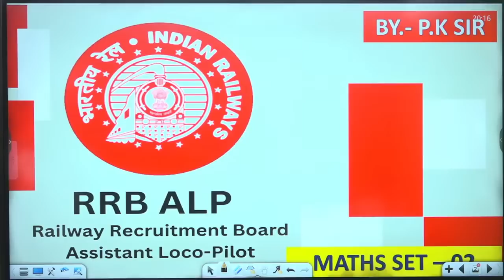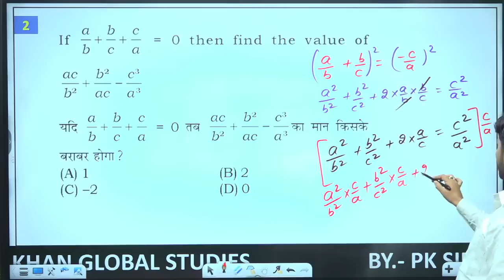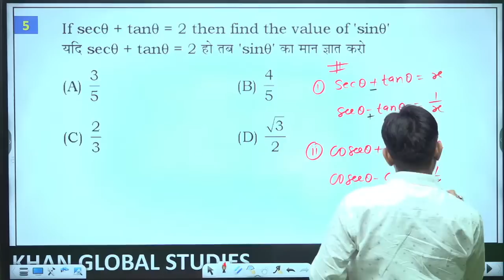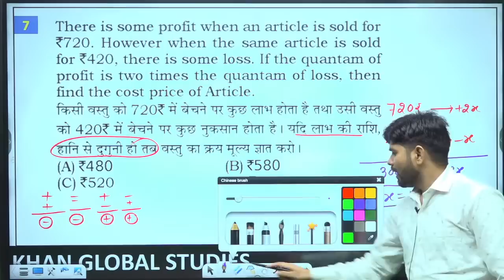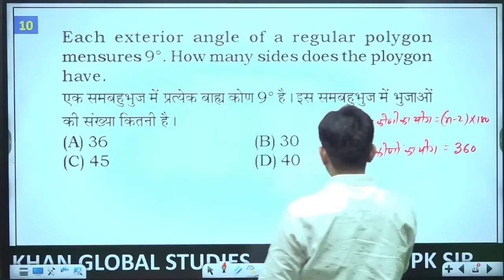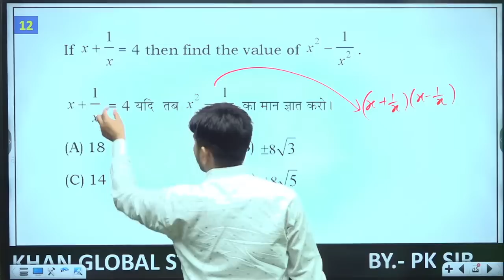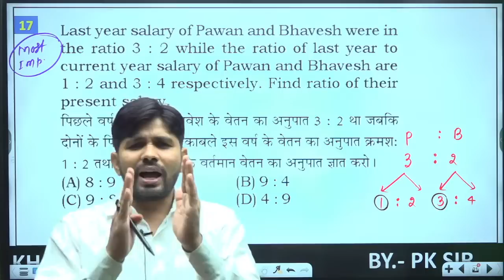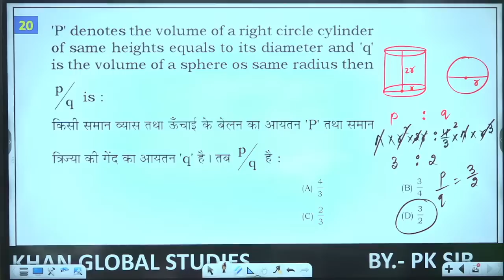Railway ALP & Technician || Maths Quiz || Set-2 || By P.K Sir